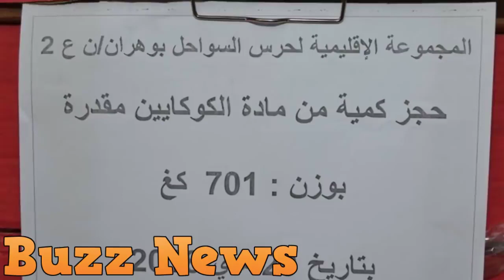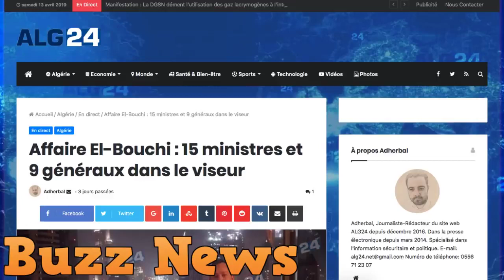Cocaïne gate une dizaine de généraux et une quinzaine d’anciens ministres dans la tourmente